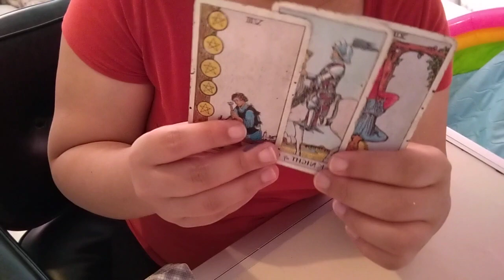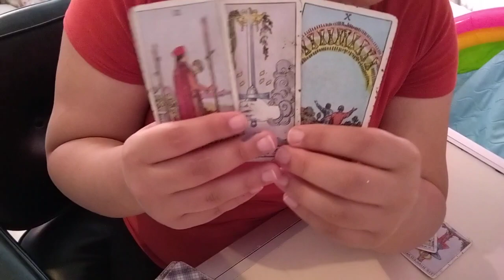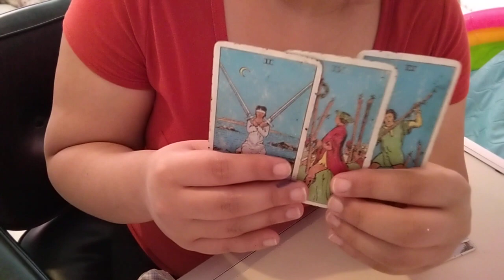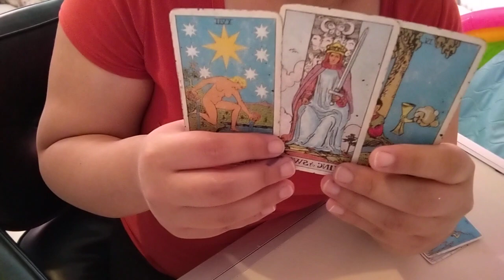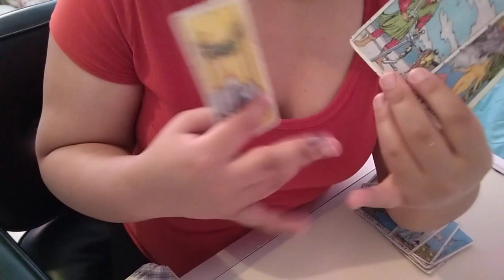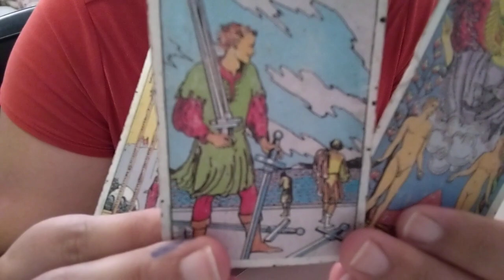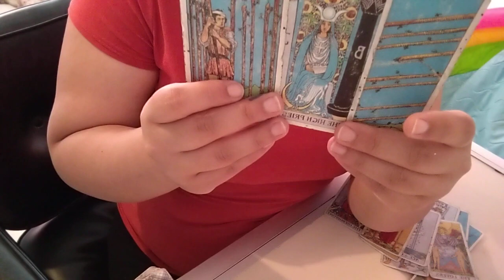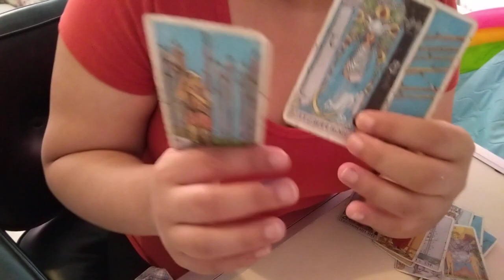La realidad está undiendo a tu NARCISISTA en este momento 😭😭😭😭😭😭😭😭😭😭😭😭😭😭😭😭😭😭😭😭😭😭😭😭😭😭😭😭😭😭😭😭😭😭😭😭😭😭😭😭😭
La realidad está uniendo a tu NARCISISTA en este momento 😭😭😭😭😭😭😭😭😭😭😭😭😭😭